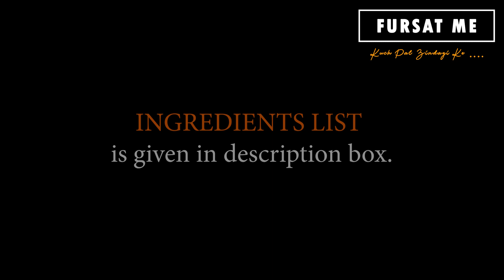ફક્ત 30 મીનીટમાં પરફેક્ટ શેઇપ સાથે ઇન્સ્ટન્ટ રવા મેંદુ વડા | रवा मेदू वडा | INSTANT RAVA MEDU VADA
Hello Friends!!
We are sharing ફક્ત 30 મીનીટમાં પરફેક્ટ શેઇપ સાથે ઇન્સ્ટન્ટ રવા મેંદુ વડા | रवा मेदू वडा | INSTANT RAVA MEDU VADA RECIPE | a very interesting 100% No FAIL, instant rava vada quick and easy breakfast recipe By MAYURI SODHA (Rajkot).
INSTANT RAVA MEDU VADA is an easy and quick way to prepare the traditional medu vada recipe with Rava (Semolina). This south Indian deep fried fritters are always popular choices for morning breakfast and evening snacks across our country. In this recipe it is very easy to make shape, taste and texture without any hassle of grinding, soaking and fermentation. Rava Vada can be served with evening tea time snack or as a party starter even its best option for morning breakfast.
Till then…..

Ingredients
1½ Cup Rava (Semolina)
2½ - 3 Cups of Water
1 tsp Cooking Oil
1 tsp Namak (Salt)
1 tsp Kali Mirch (Black Pepper) Powder
1 tsp Jeera (Cumin)
1 Tbsp Adrak (Ginger) - Grated
2 Hari Mirch (Green Chilli) – Finely Chopped
2 Tbsp Fresh Coconut Pieces – Medium Size Chopped
2 Tbsp Dhania Patta (Coriander Leaves) – Finely Chopped
1/8 tsp Baking Soda
1 Nimbu Rass (Lemon Juice)
Cooking Oil